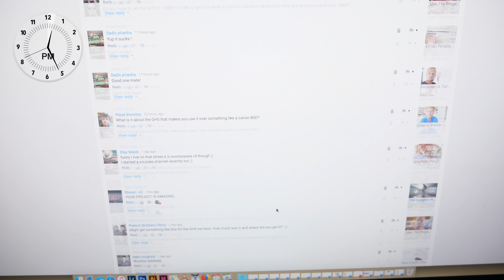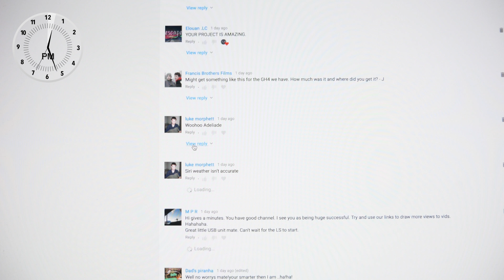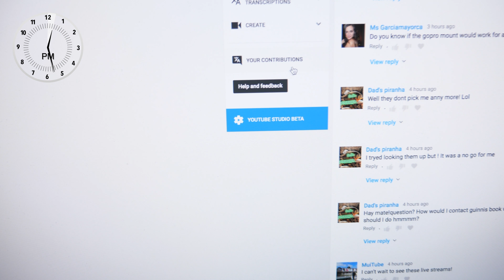Are YouTube Comments Broken Again?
For the last three days I have a error message on my dashboard, are YouTube comments broken again? If you're a photographer you may find my Lightroom Presets handy

This is daily vlog 547 since I began this channel in August 2015 and today between 12:24 and 12:28 I was at home in Culburra Beach wondering if the YouTube comments section is broken again?